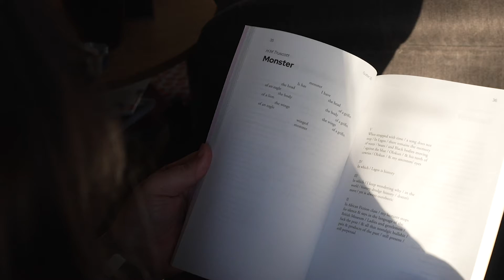'Weather Fronts' by Hannah Lavery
Poet, playwright and theatre director Hannah Lavery responds to Ludwig van Beethoven's Letter to George Thomson as part of the Neu! Treasures! commission. She discusses her approach to working with the collections at the National Library of Scotland and how the letter related to the landscape where she lives.

Reekie!, the National Library of Scotland commissioned artists to respond to collection items which are displayed in the Treasures exhibition. Each artist has created a new work of poetry, prose, song or film in response to their collection item.

'Treasures of the National Library of Scotland' is a new, permanent exhibition at the National Library of Scotland on George IV Bridge, Edinburgh.